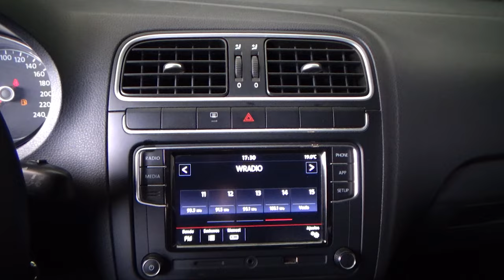Volkswagen / Vento / 2020 - 25885